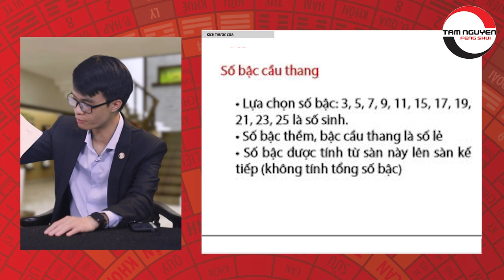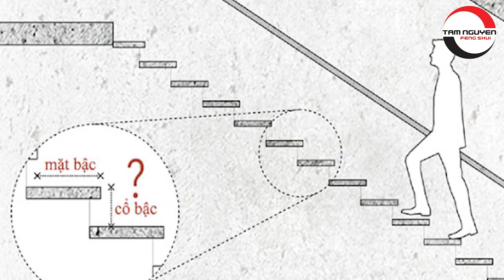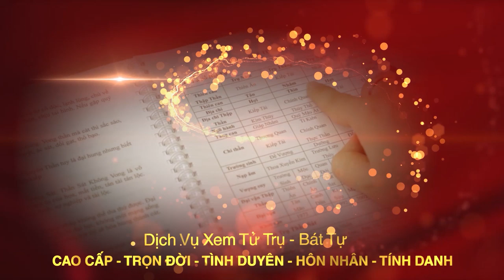3 Lỗi Phong Thủy Cầu Thang Nghiêm Trọng Dễ Mắc Phải "Làm Được Bao Nhiêu Mất Tiền Bấy Nhiêu"!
Tên video: 3 Lỗi Phong Thủy Cầu Thang Nghiêm Trọng Dễ Mắc Phải "Làm Được Bao Nhiêu Mất Tiền Bấy Nhiêu"!
▶ Dịch vụ cung cấp:
1. Tư vấn lập Hồ Sơ Phong thủy Nhà đang ở, Nhà chung cư, Nhà xây mới, Văn phòng làm việc, Thiết kế hồ sơ Kiến trúc Phong thủy
2. Tư vấn lập Hồ Sơ Phong thủy nhà máy, quy hoạch khu đô thị
3. Tư vấn lập Hồ Sơ Phong thủy nhà thờ, đình, chùa, miếu, phủ
4. Tư vấn Thiết kế đặt để mồ mả Âm trạch
5. Dịch vụ xem ngày Cưới hỏi, Động thổ, Đổ mái, Nhập trạch, Khai trương, Mua xe, Ngày giờ sinh, Sim số phong thủy.
6. Dịch vụ Khai Quang, điểm Cốt, nạp Khí cho vật phẩm Phong thủy
7. Lập Hồ sơ Tư trụ - Bát tự Cao cấp, Tứ trụ - Bát tự Trọn Đời, Tứ trụ Bát tự Hôn nhân, Tứ trụ - Bát tự Tính danh, Tứ trụ - Bát tự Nhân duyên
8. Cung ứng, sản xuất, chế tác các Vật Phẩm, Pháp khí, Pháp cụ Phong thủy
9. Tài liệu, sách Văn hóa phơng đông, Ứng dụng App – WebApp, Đào tạo Phong thủy, Tứ trụ, Dịch học, Tử vi, Tướng học
▶ Địa chỉ:
VP HCM: 778/5 Nguyễn Kiệm, phường 04, quận Phú Nhuận, HCM
VP ĐÀ NẴNG: Tầng 12, Toà nhà 218, Bạch Đằng, Q. Hải Châu